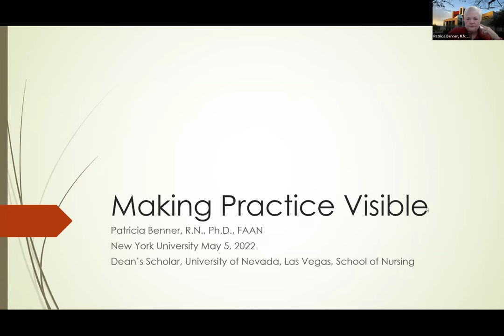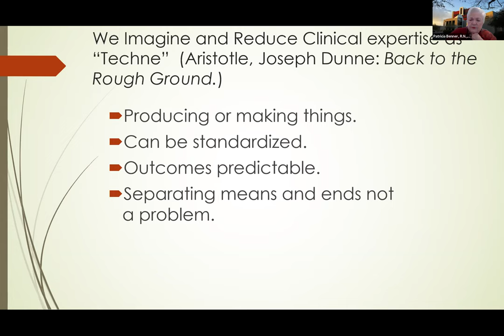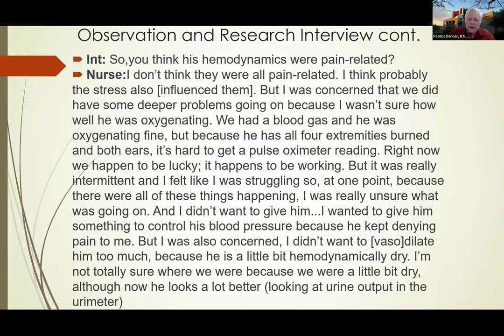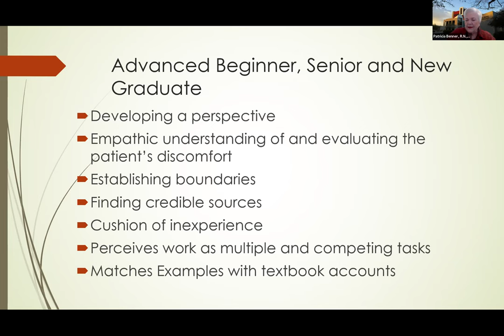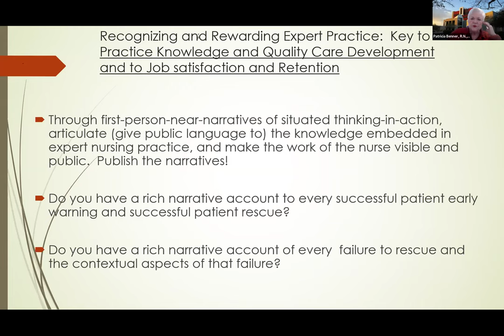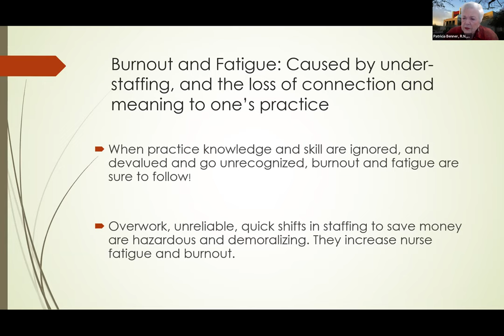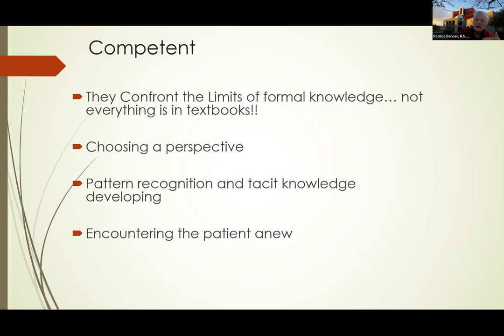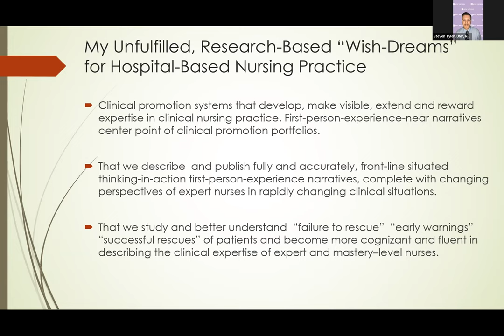Making Practice Visible: A Conversation with Prof. Patricia Benner